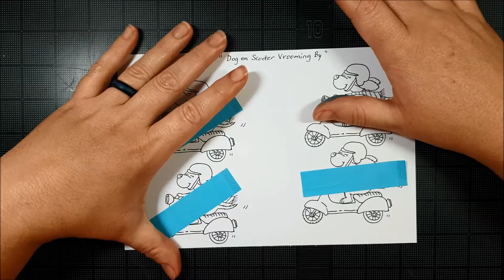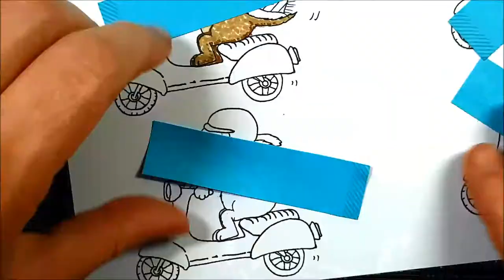Gerda Steiner Designs: Paper Tole Puppy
Today I'm creating a fun card using a digital stamp set from Gerda Steiner Designs called "Dog on Scooter Vrooming By!". I used Copic Markers to color in this adorable digital image.  I using multiple of the same digital stamp to create a paper tole image to put on my final card.